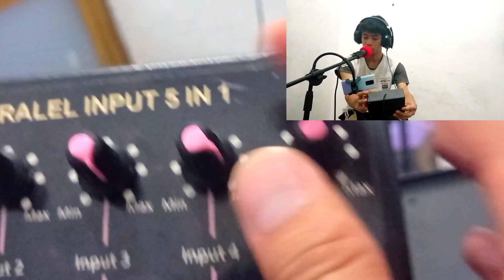CARA MENGGUNAKAN 7 MIC SEKALIGUS DI SOUNDCARD V8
Mau nyanyi rame-rame bareng temen?
di soundcard V8 bisa ko..

Kalian cuma butuh 2 item tambahan yaitu :
1. Paralel input 5 in 1 (untuk mic dynamic ataupun bisa untuk gitar).
2. Paralel mic 2 in 1 (untuk mic clip on, mic condenser ataupun mic headshet).

UNTUK SEMENTARA HANYA BISA 6 MIC DLU KARNA BARANG NOMOR 2 TIDAK ADA KARNA SELLER SALAH KIRIM BARANG😁

Selamat mencoba ya guys